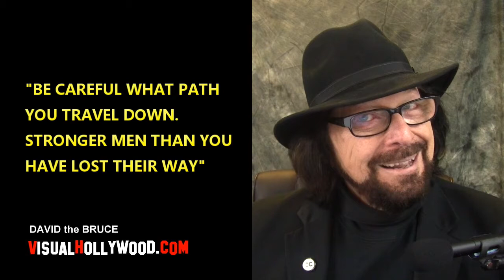DOCTOR STRANGE: A PHILOSOPHICAL THRILLER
A PHILOSOPHICAL THRILLER asking all the right question
The reality you know is one of many.
Not everything is as it seems.
Be careful what path you travel down. Stronger men than you have lost their way
We choose our destiny
How do we get from here to there?

Release date:November 4, 2016
Studio:Walt Disney Pictures, Marvel Studios
Director:Scott Derrickson
MPAA Rating:PG-13 (for sci-fi violence and action throughout, and an intense crash sequence)
Screenwriters:Joshua Oppenheimer, Thomas Dean Donnelly, Jon Spaihts
Starring:Benedict Cumberbatch, Chiwetel Ejiofor, Rachel McAdams, Michael Stuhlbarg, Mads Mikkelsen, Tilda Swinton, Scott Adkins, Amy Landecker, Benedict Wong
Genre:Thriller, Sci-Fi

Marvel’s "Doctor Strange" follows the story of the talented neurosurgeon Doctor Stephen Strange who, after a tragic car accident, must put ego aside and learn the secrets of a hidden world of mysticism and alternate dimensions. Based in New York City’s Greenwich Village, Doctor Strange must act as an intermediary between the real world and what lies beyond, utilizing a vast array of metaphysical abilities and artifacts to protect the Marvel cinematic universe.